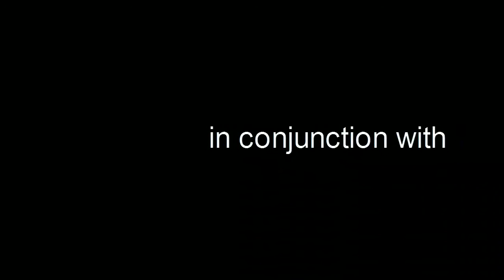Midwest's Finest: Hanging with Octane & Holy Child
T.A.G Album Release Party in Rochester, Indiana. T.A.G is a Christian hiphop recording artisite. He brought a ton of talented artistes together to launch his debut album which is now available everywhere; that is online and on the streets. Support T.A.G! Support Indiana! Support Midwest!

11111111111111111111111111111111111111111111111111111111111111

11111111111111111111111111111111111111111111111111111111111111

PiKture Time Films is proud to launch our talent showcase and interview program titled Midwest's Finest. We will be bringing you interviews and perfomances of some of the greatest talents coming out of the Midwest. The East and West have had their shine and the spot light is shifted to the here. We pride ourself in exceptional audiovisual production with high level of professionalism unmatched by any other.